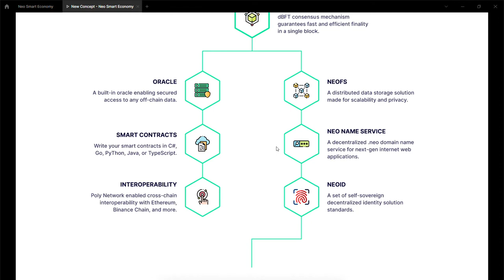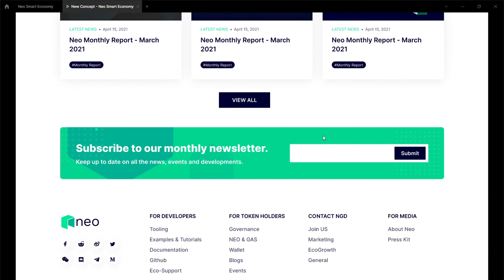Project Redesign Neo Smart Economy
Presentation Project Redesign Neo Smart Economy